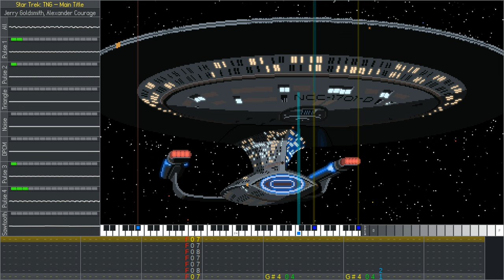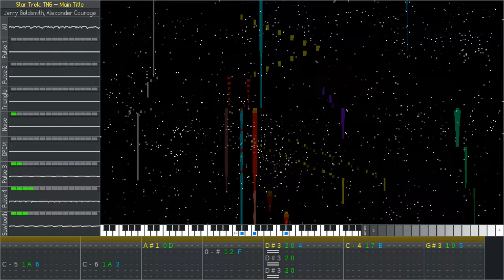[8-Bit Cover] Main Title | Star Trek: The Next Generation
Space: The final frontier. These are the voyages of the starship Enterprise. Its continuing mission: To explore strange new worlds, to seek out new life and new civilizations, to boldly go where no one has gone before.

I dedicate this song to my dad.

⬇ Downloads

📒 My Thoughts

👆 Links

💾 Programmes Used

(I received a community guideline strike for a link here, so go to this description on my website as linked above under “My Thoughts” to see the links.)
8-bit audio production: 0CC-FamiTracker
Pixel art: Aseprite
Fideo editing: DaVinvi Resolve
Screen recording, media conversion: FFmpeg
Note visualisation: NSFPlay Synthesia
Audio editing, playing back and timestamping original song to analyse: Tenacity

🎵 Music Used

Original song: Star Trek: The Next Generation – Main Title (this is the version from season 3 onwards, my version is mostly based on the season 2 version